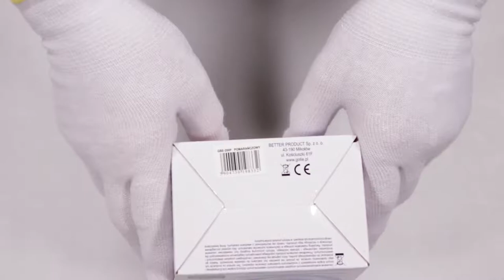Unboxing Gotie Alarm Clock GBE-200P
In this clip we will show you what’s inside the box of Gotie Alarm Clock GBE-200P. Check our other clips where we are unboxing home electronics, it hardware, gaming equipment, laptops, cellphones and more.